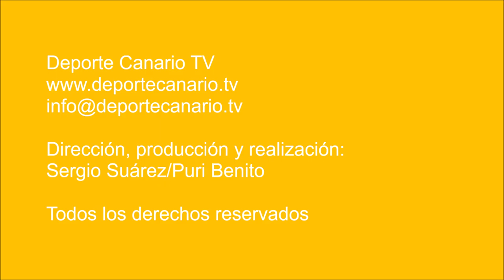Dos goles épicos de Jose, en el tiempo de descuento, hacen líder al CD Maspalomas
El CD Maspalomas resolvió de la mejor manera posible su papeleta en el enfrentamiento con el San Pedro Mártir en casa.

Una papeleta cuya letra pequeña decía que había que ganar a los del Doctoral -muy fuertes y competitivos esta temporada- para seguir aspirando al título de la categoría de Regional Preferente Las Palmas, ahora mismo una pugna sostenida en un mano a mano con la UD Guía arriba en la tabla.

No lo tuvo fácil el Maspalomas, que perdía desde el minuto 13 de la primera parte y al que le faltaba una marcha más para contener al San Pedro.

El Maspalomas se vio sorprendido por el juego rápido y ofensivo del San Pedro, tuvo dificultades para crear jugadas de peligro y cuando estuvo en condiciones de marcar, fallos de último pase y remates por cualquier lado menos por el centro llevaron la incertidumbre y hasta la desesperación a los blancos.

Más aún cuando desde el minuto 53, el Maspalomas jugó con un hombre menos por expulsión de Ravelo.

Así las cosas, de un momento para otro, todo cambió por sorpresa. Llegó la mano salvadora de Jose (CD Maspalomas) que marcó dos goles antológicos en dos acciones ¡y en menos de dos minutos! cuando el árbitro iba a empezar a contar el tiempo de descuento. El final del partido fue simplemente memorable.

Uno de esos momentos épicos que, sin duda, les gustará contar a los futbolistas del Maspalomas cuando recuerden sólo lo mejor de sus curriculums sobre el verde.

Partido de fútbol CD Maspalomas - CD San Pedro Mártir . Regional Preferente Las Palmas. Jornada 14 . 29/112018. Temporada 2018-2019. Campo de Fútbol Municipal Maspalomas I. Maspalomas. San Bartolomé de Tirajana. Resultado final: 2-1.